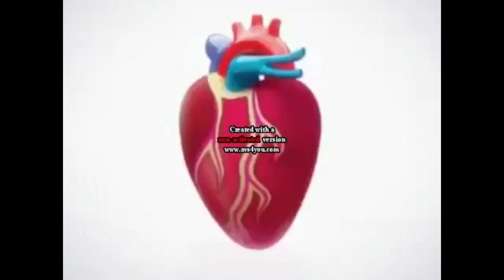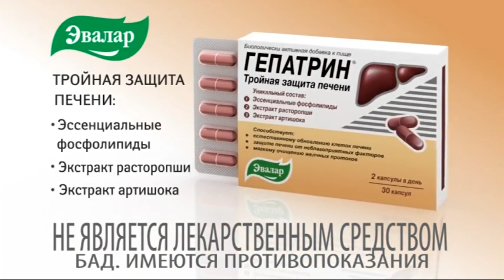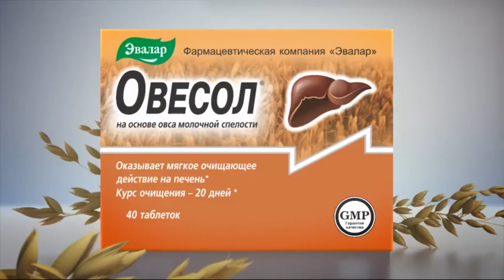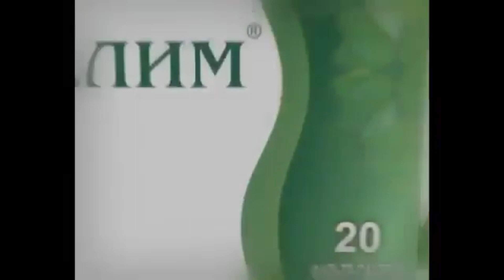Сборник Рекламы "Эвалар"